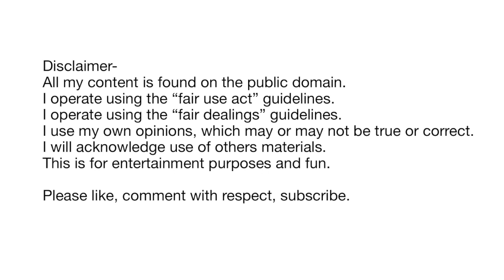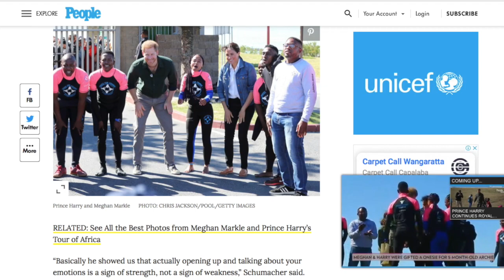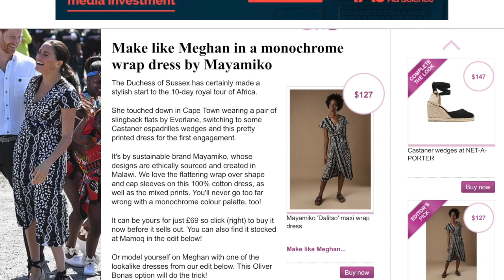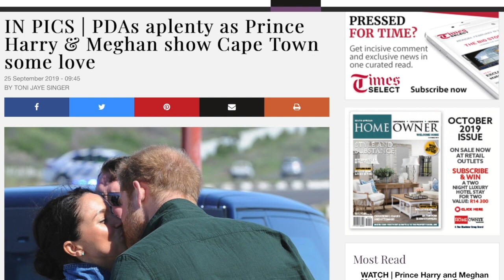Prince Harry and Meghan arrive in South Africa this week!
Meghan Markle and Prince Harry arrive in AFRICA! Lets Review!